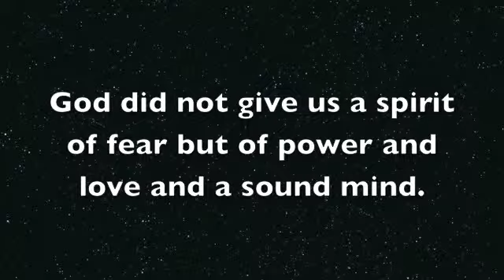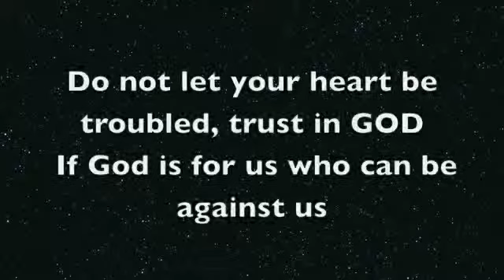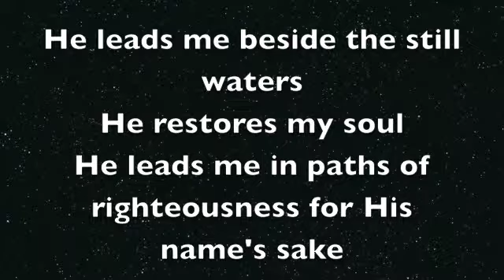New Project 2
Homeschool Choir Worship FEAR NOT